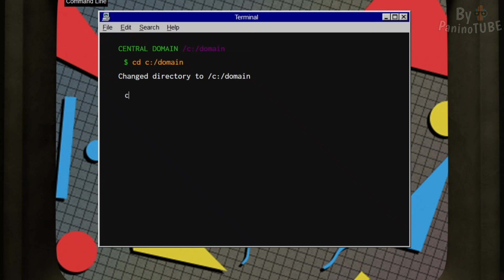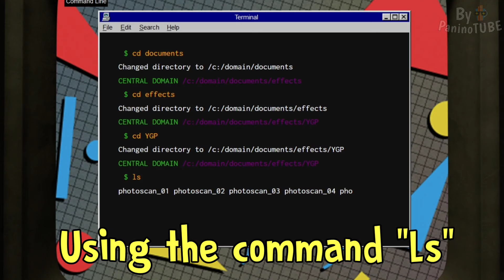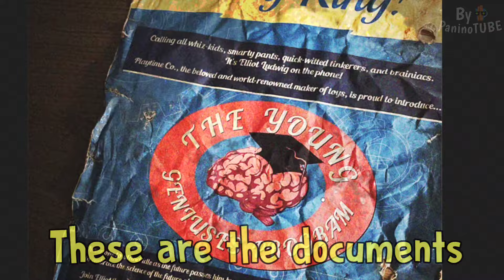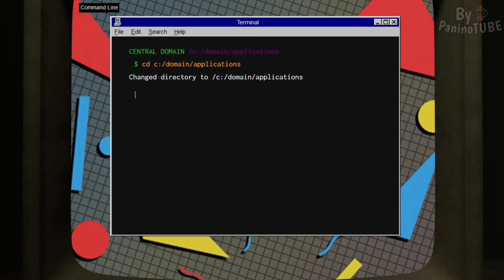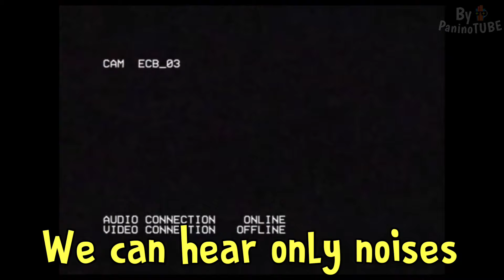Poppy Playtime Chapter 4 - THE OFFICIAL ARG CAMERAS are FINALLY HERE 🥳 NEW REAL PICTURES and SECRETS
Today I will discover new secrets about Poppy Playtime Chapter 3 and Poppy Playtime Chapter 4 😃 New secrets and official news of Poppy Playtime 4 😃